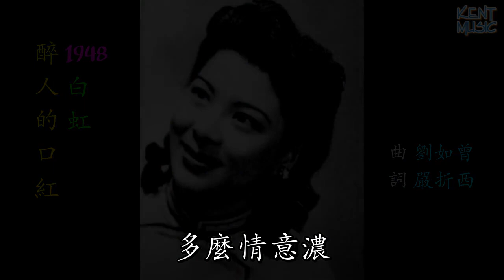醉人的口紅 白虹 懷舊金曲 歌詞版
醉人的口紅 白虹 劉如曾 嚴折西